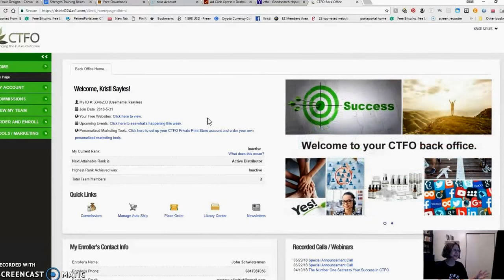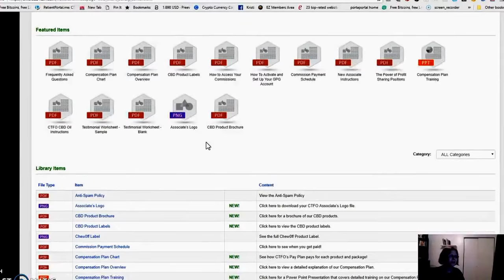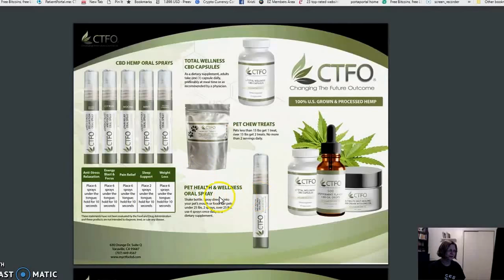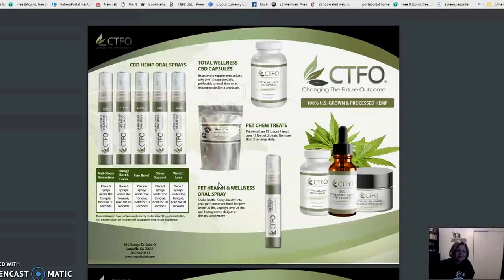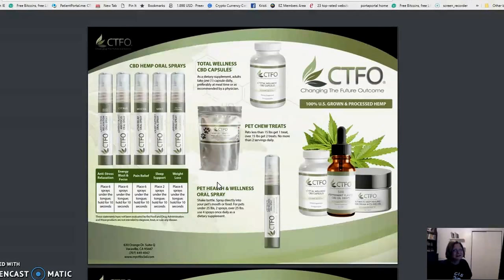Health and Wellness Program CTFO - Free to Join and Make Money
Necessary Legal Stuff: This website contains general information about diet, health and nutrition. The information is not advice and is not a substitute for advice from a healthcare professional.